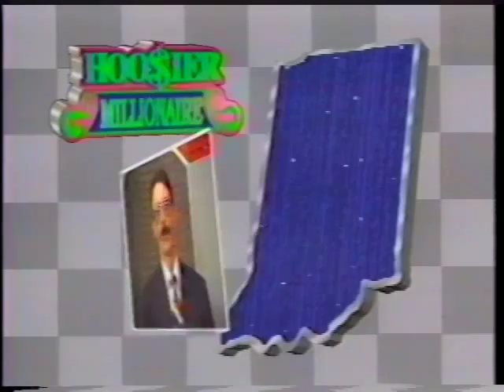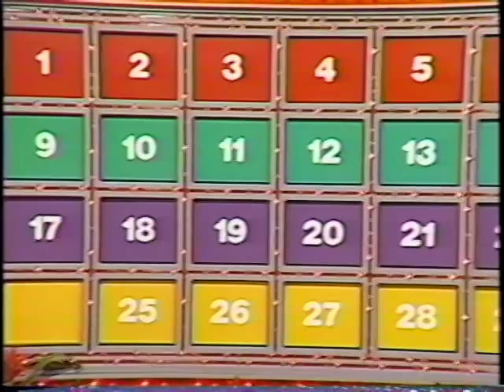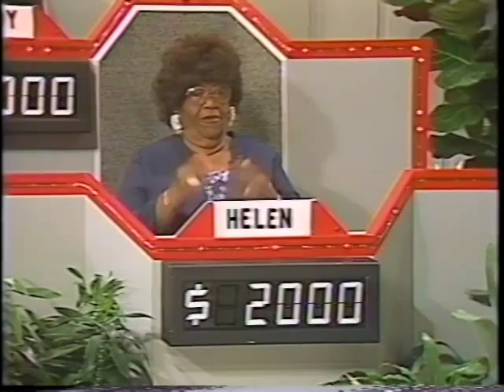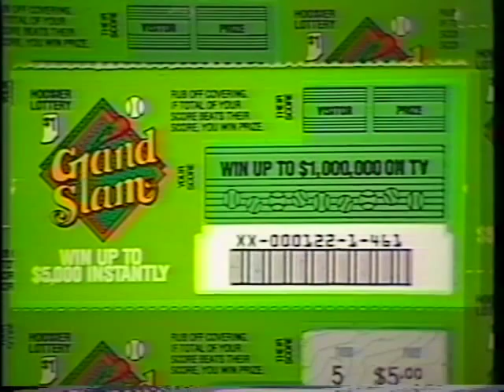Hoosier Millionaire Episode July 13, 1991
You remember watching Hoosier Millionaire every Saturday night way back when. Relive the magic every Saturday on YouTube with throwback episodes.

Do you remember the roadshows? Well they are back! This show from 1991 is a hint of what's to come April 17th in Fort Wayne! More Hoosier Millionaire info

Check out some recent Hoosier Lottery winners in our winners playlist